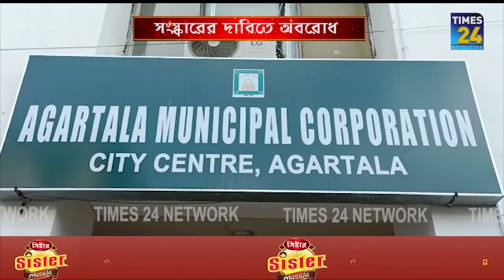রাস্তা সংস্কারের দাবিতে সড়ক অবরোধ স্থানীয়দের || ROAD BLOCK || TRIPURA NEWS || TIMES 24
রাস্তা সংস্কারের দাবিতে বড়জলা এলাকায় সড়ক অবরোধ স্থানীয়দের